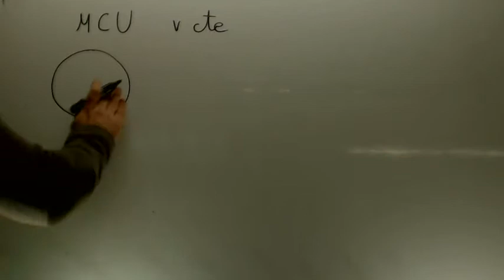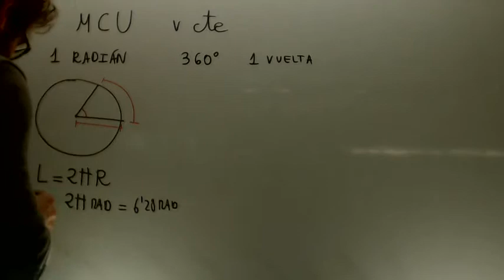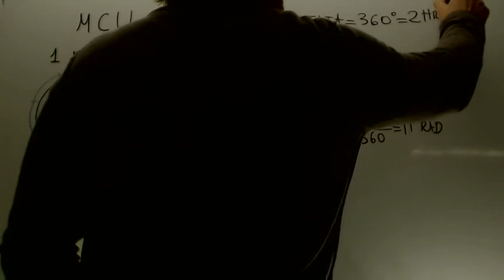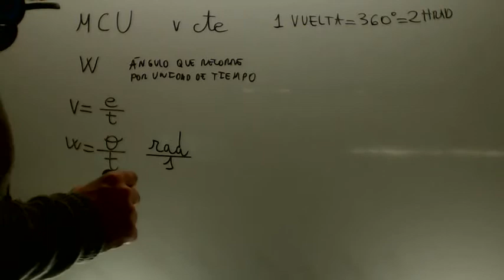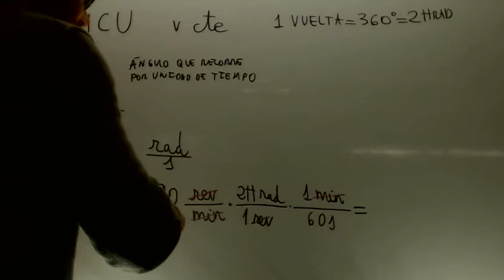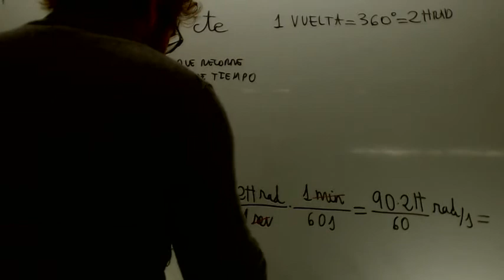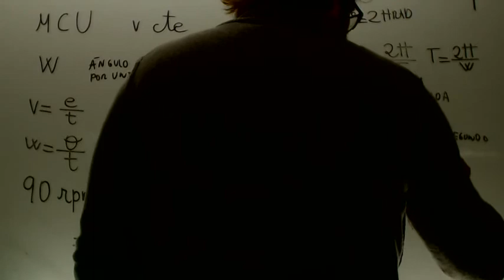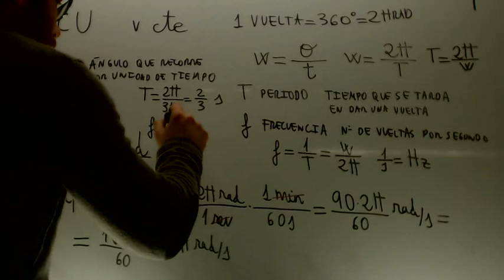Movimiento circular uniforme Javi Fisica y Quimica 4º ESO Academia Usero Estepona